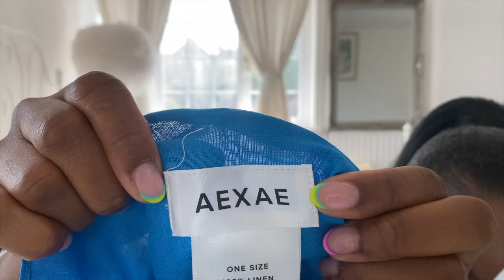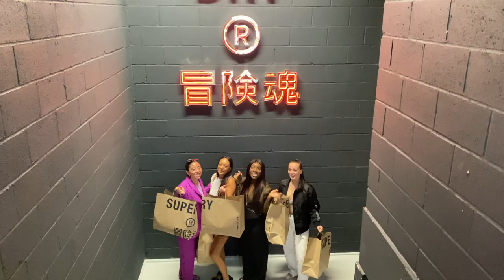VLOG: Tennis With Giorgio Armani, PR Haul, Shoe Shopping & Superdry Showroom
Hey Guys!